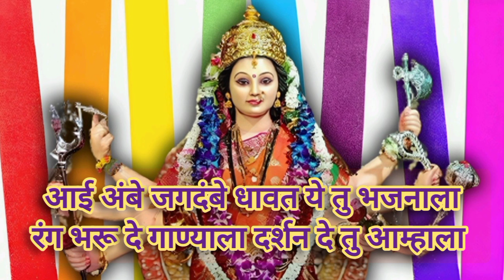आई अंबे जगदंबे धावत ये तु भजनाला Navratri Mata Rani bhakti Bhajan song Marathi